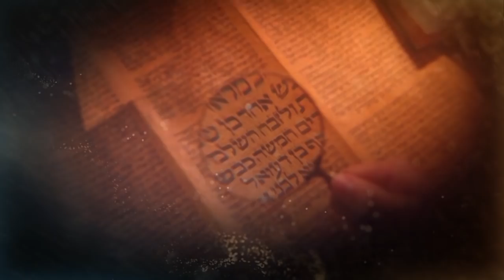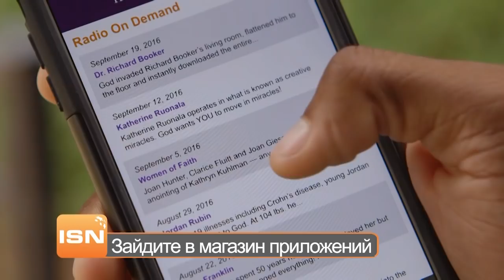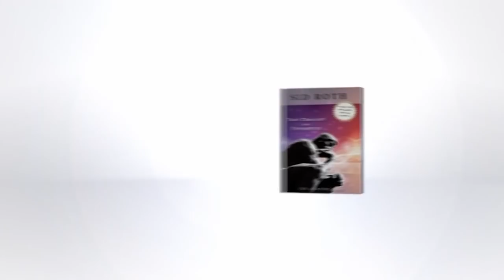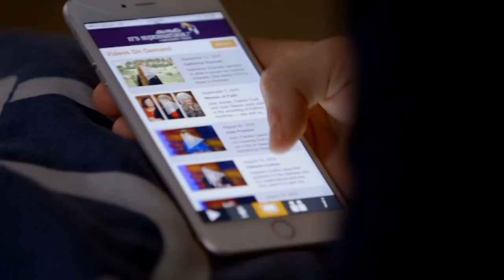Носители Божьей славы. В студии Дженнифер Эйваз. «Это сверхъестественно!» (1003)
В гостях у Сида «носительница Божьей славы» Дженнифер Эйваз. Она готова рассказать, как всем стать такими же сияющими в духе!

«Сердце может быть маленьким, напуганным, холодным, ожесточенным»… – уверяет Дженнифер Эйваз. – «Поэтому нужно подчинить свое сердце Господу, чтобы Он мог строить то, что угодно Ему».

В этом выпуске Дженнифер Эйваз расскажет о том, как впервые ощутила Божью славу на себе, как стать друзьями с Духом Святым, и как разбудить мертвые места в нашем сердце. Более того, служитель Дженнифер расскажет о чудесах, которые Бог творил с ней и людьми, за которых она молилась.